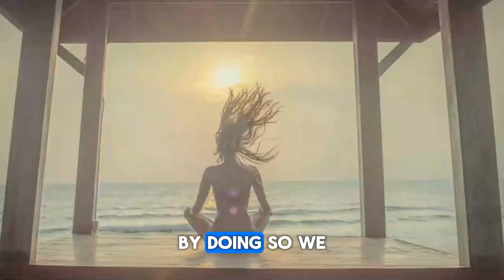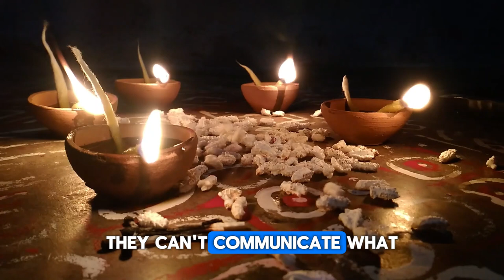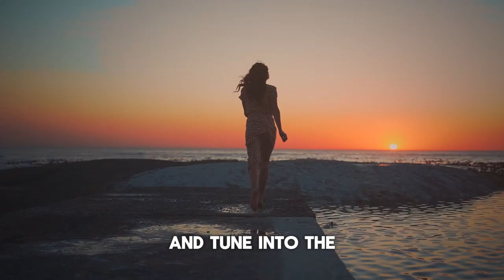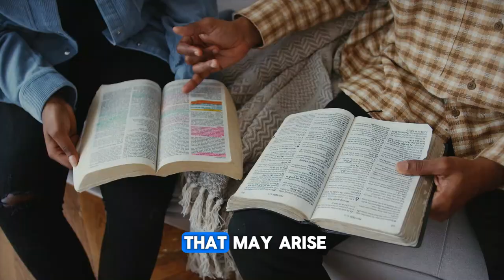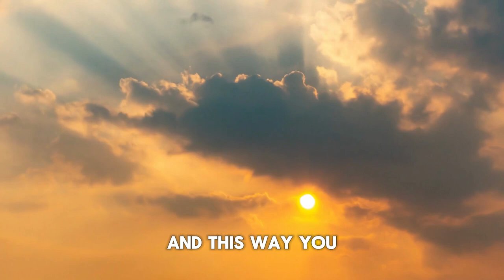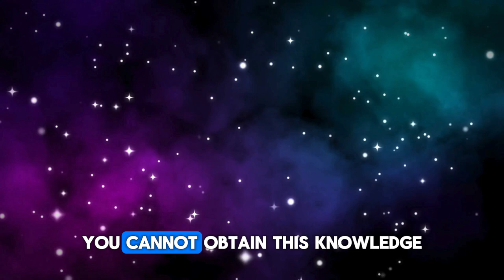STOP TALKING TO YOURSELF And This Is What Will Happen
You can get rid of things. Sometimes it takes three breaths instead of two to do this, but you can do it. Be strong. Don't get too attached. Abandon your thoughts. Let go of everything. Allow some silence into your life.